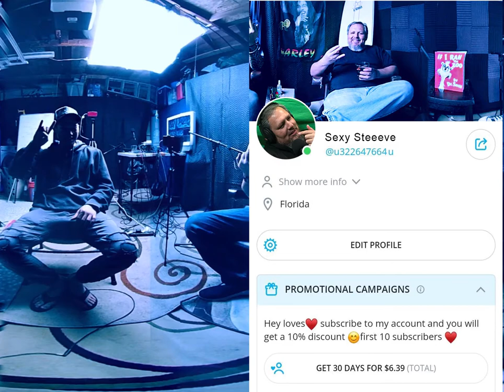Steve story - Peeing on the Grapevine and his OnlyFans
Steve tells a story of the only time a police officer showed him indignation.